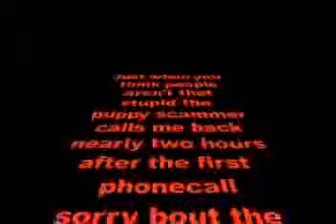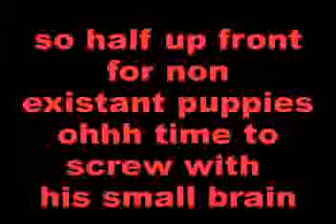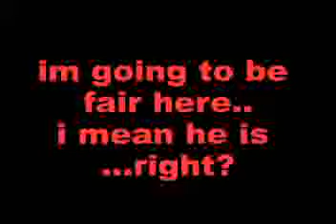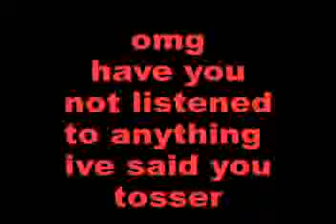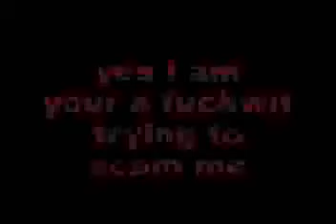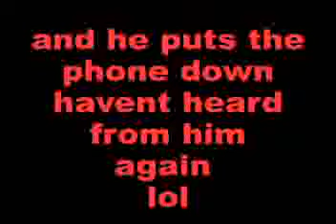The puppy scammers second phonecall